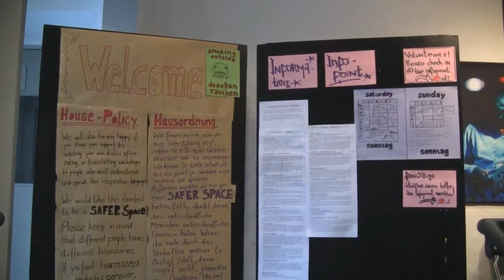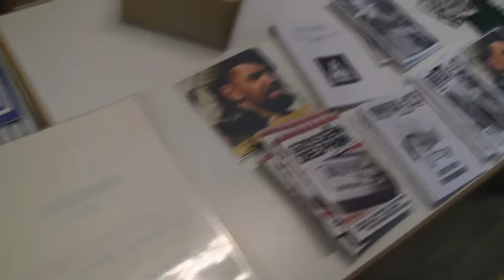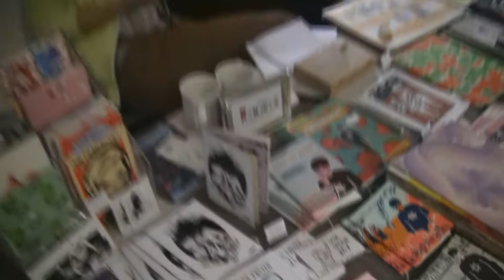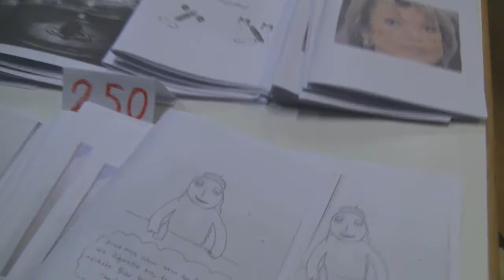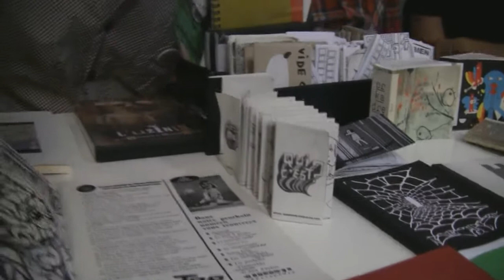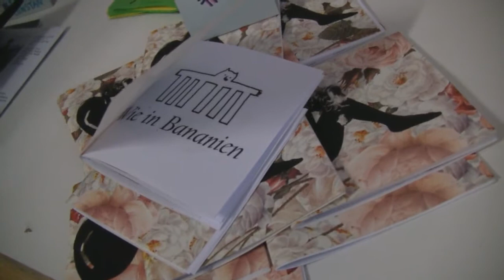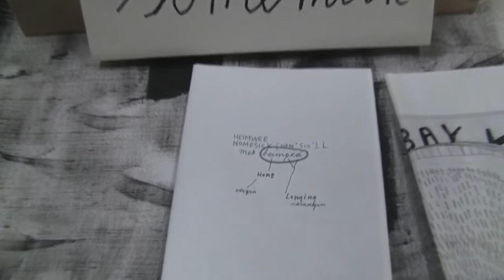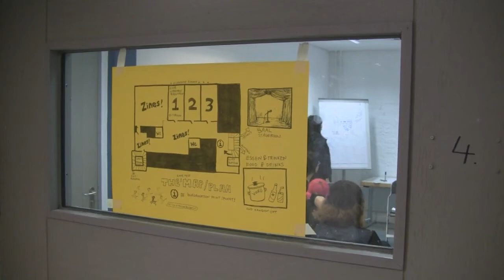Zinefest Berlin 2011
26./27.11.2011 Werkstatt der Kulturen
Das Video wurde hauptsächlich ohne die Sabilisierenfunktion an der Kamera gefilmt. In den Kommentaren ist das selbe Video, das mit dem YouTube internen Tool "Stabilisieren" und "Kontrast" bearbeitet wurde.